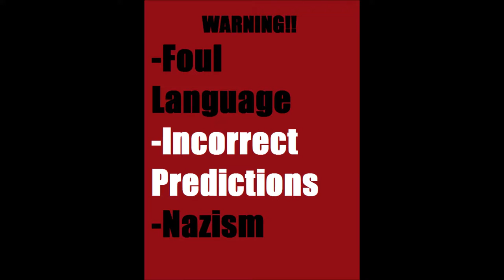BC X-Town Interviews 2k16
Your Butte ESPN Correspondent getting Butte Centrals take on the games.